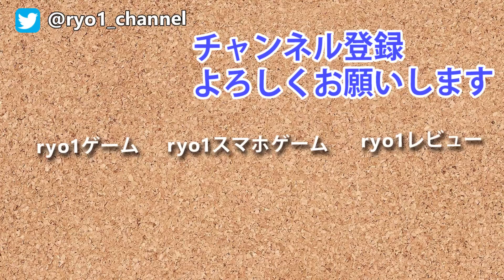【仮拠点！物資漁り】7days to die α15実況#111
ゲーム設定
難易度：ノーマル
ブロックの硬さ：25％
1日の時間：120分
ゾンビの数：とても高い
アイテム再配置：15日
救援物資：3日